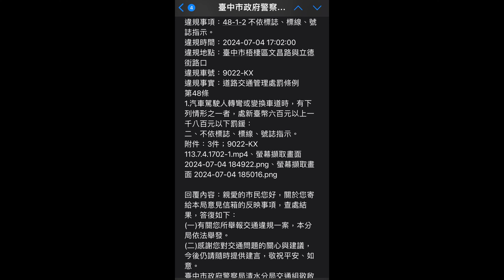阿不就還好我反應力夠好（檢舉兩張成功）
原標題：還好我反應力夠好
被這個中線車道左轉的駕駛嚇到